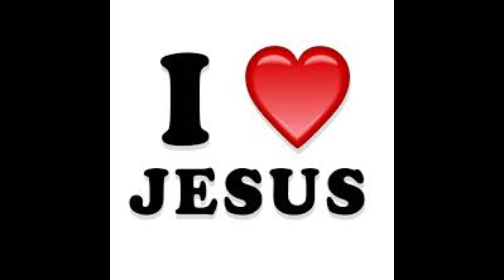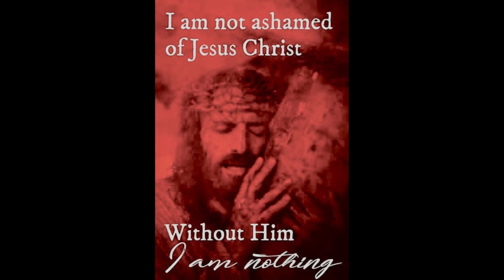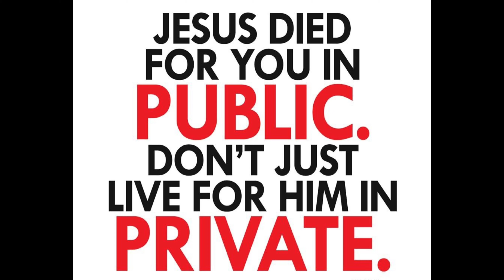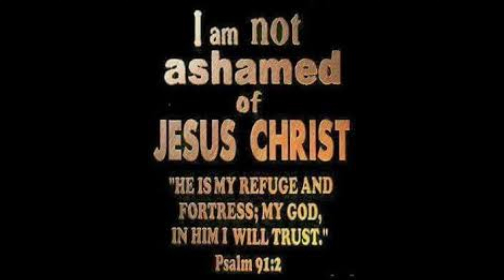Are you Ashamed of Jesus ?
why are so many Christians ashamed of Jesus ?

why keep quite about Him when others talk "religion "

He's not ashamed of you

you believe in Him? then why back down from His
name

afraid of offending others? maybe spreading His Word will save others !